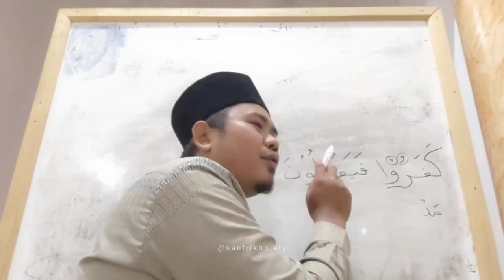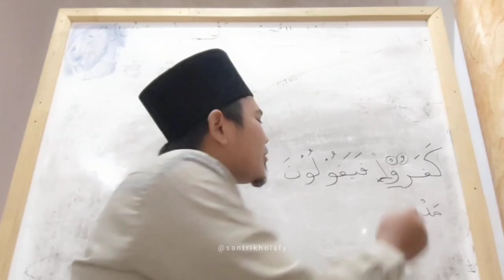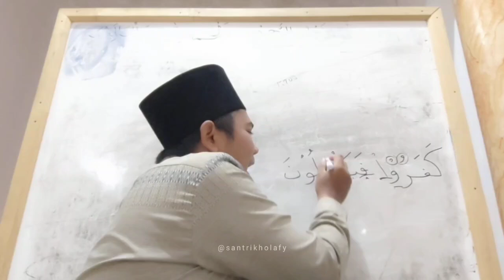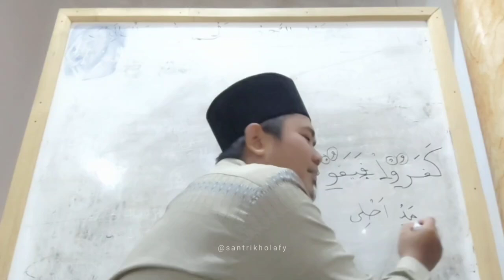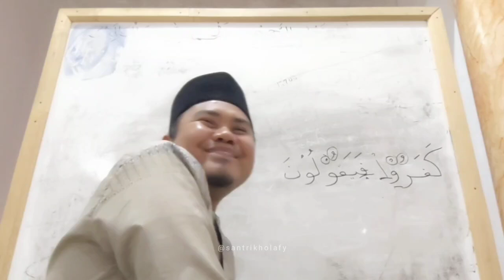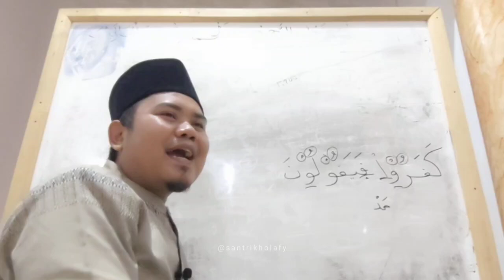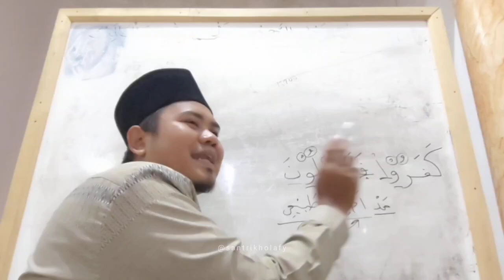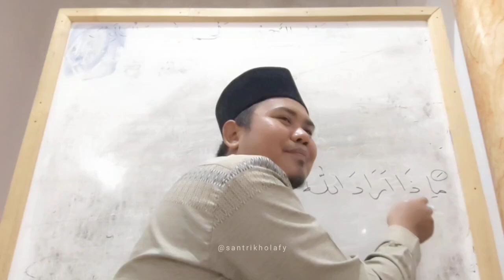Kajian Tajwid Suroh Al Baqoroh Ayat 26 (Part. 5) Bag. 4 | Mesjid DKM Nurul Huda Cikamuning